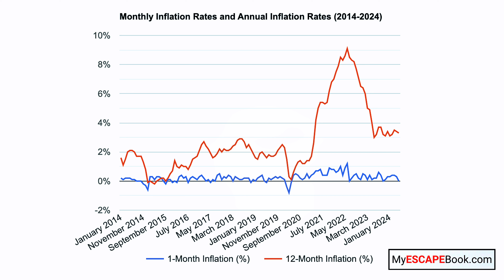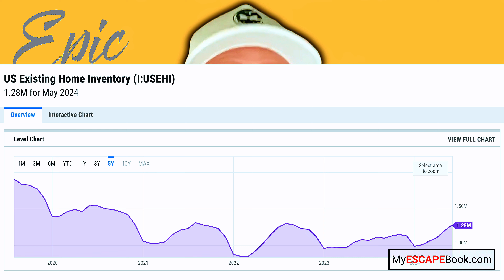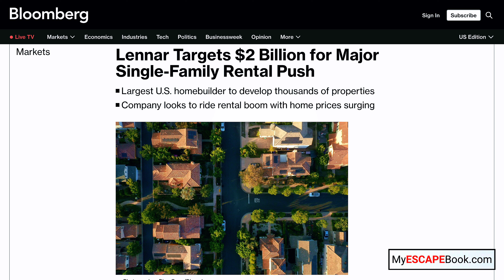Where the Housing Market is Headed in the Last Half of 2024